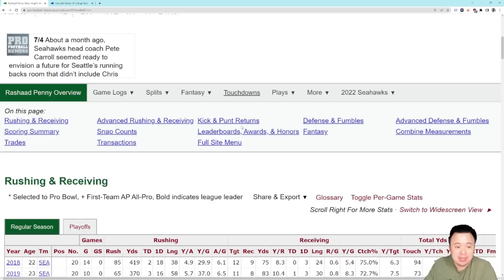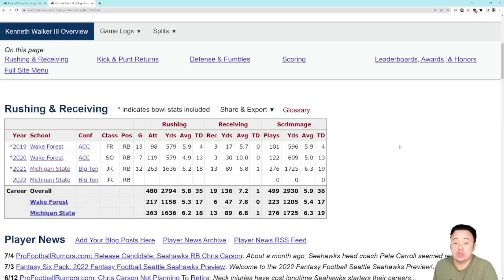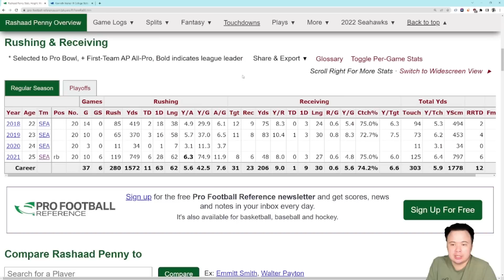Rashaad Penny VS Kenneth Walker III: Who will start for the Seattle Seahawks this year?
Not quite as interesting as the quarterback battle, but of note regardless.